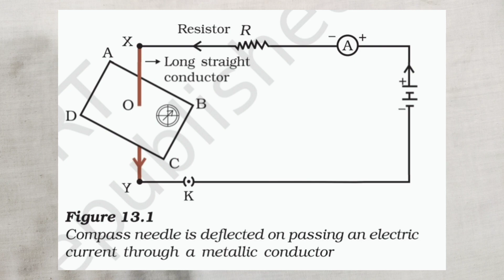Magnetic Field due to Electric Current, Activity 13.1, Activity 13.4, Class 10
change in the direction of magnetic field with the change in the direction of current
class 10